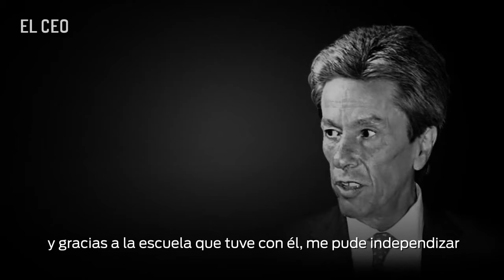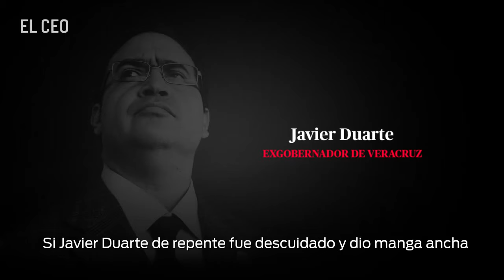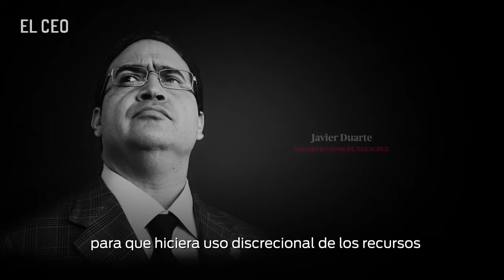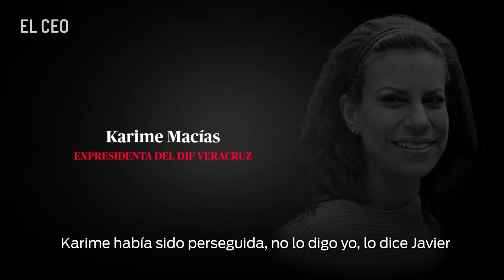Los Abogados del Poder Ep. 2: Ricardo Sánchez Reyes Retana, el defensor de Javier y César Duarte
Ricardo Sánchez Reyes Retana llegó al derecho por casualidad.
Trabajó con Raúl Cervantes (el ‘fiscal carnal’) a principios de la década de 1990, pero su principal referente profesional es Alonso Aguilar Zínser, quien actualmente defiende al expresidente Enrique Peña Nieto.
Entre sus clientes están Javier Duarte, exgobernador de Veracruz, y su esposa, Karime Macías. También es defensor del exgobernador de Chihuahua, César Duarte, acusado por desvío al erario público.
Conoce su historia en LosAbogadosDelPoder

Sigue a EL CEO
En Twitter: elceo__
En Facebook: ELCEOcom
En LinkedIn: el-ceo
En Instagram: elceo_